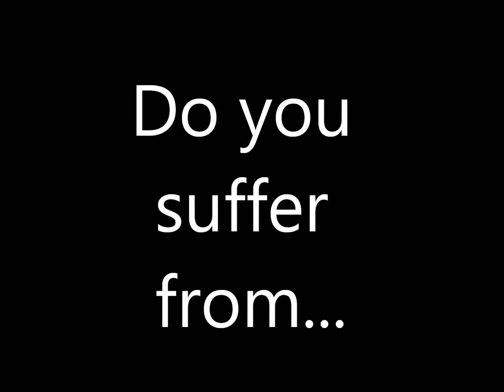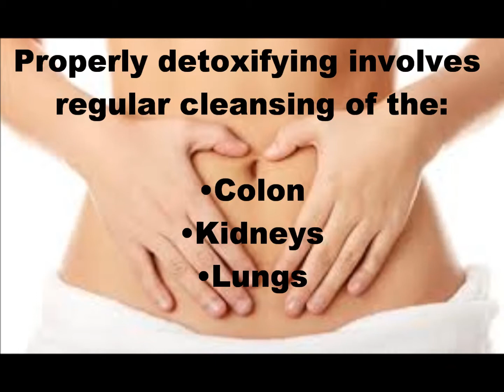Colon Health. Educate Instead of Medicate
The importance of rejuvenation through proper elimination and the value of internal cleansing.